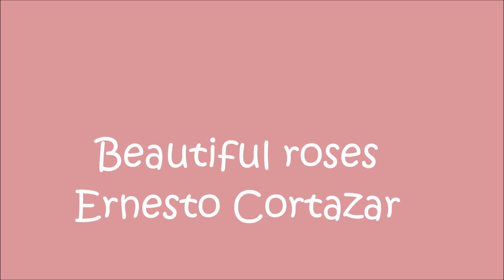Żukowski Stanisław, by mancibella46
Żukowski Stanisław fu un pittore polacco - russo. Divenne un famoso paesaggista e illustratore di interni;  lavorava con uno stile unico che proiettava metodi e abilità impressionistiche, aggiungendo la sua interpretazione della tradizione della scuola realista russa. Ha fondato il suo studio d'arte a Mosca dove ha fatto da tutor agli studenti, incluso in seguito per diventare un celebre avanguardista Liubov Popova e un giovane Vladimir Mayakovsky che lavorava come artista di manifesti.